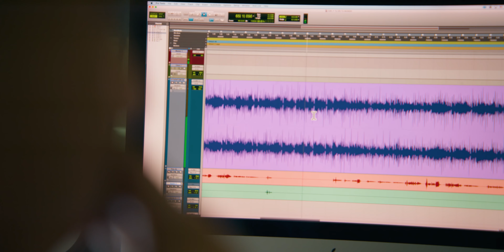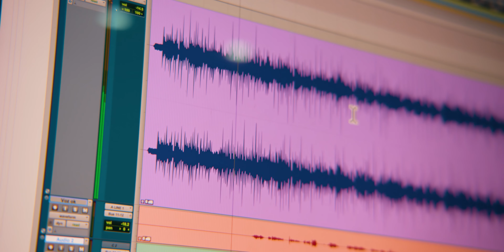INVENTANDOTE - Bachata Con Sentido (Video Oficial)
Escucha la mejor música latina en Sunflower Entertainment.

Si te gusta la música sigue a SunFlower Entertainment y escucha a los mejores artistas clásicos y actuales

Sunflower Entertainment es un centro de Música Latina con canciones de artistas icónicos y música independiente.

Sunflower Entertainment is a hub for Latin American music with songs from iconic artists and independent music.